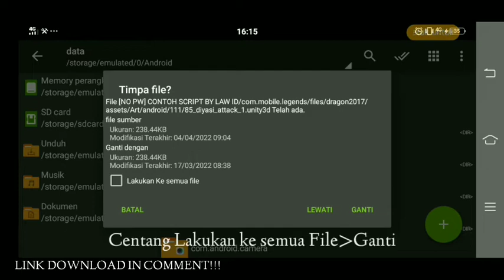Script Skin Yin M World 515 No Password | Full Effect | Patch Terbaru | MLBB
Script yin m world no password link mediafire, script skin yin 515 patch terbaru

Timestamp :
0:00 - 0:23 Opening
0:23 - 3:54 Gameplay
3:54 - 4:29 Cara Pemasangan

NOTE :
- Link Download ada dikolom komentar
- Link berbentuk Zip
- Tanpa password
- Nonton sampai habis agar untuk cara pemasangan script